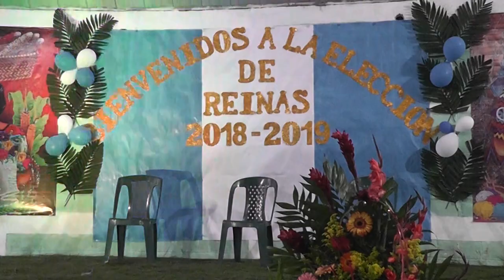El Sitio. Palabras de agradecimiento en noche cultural